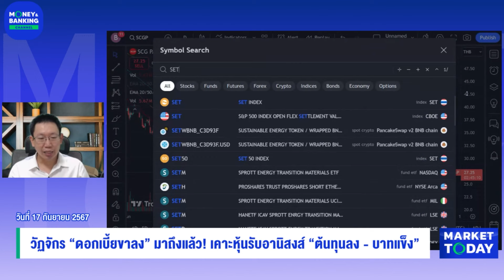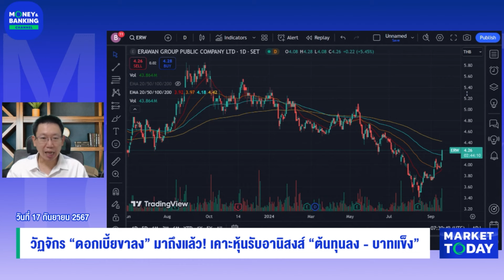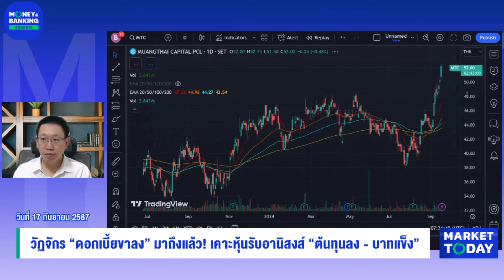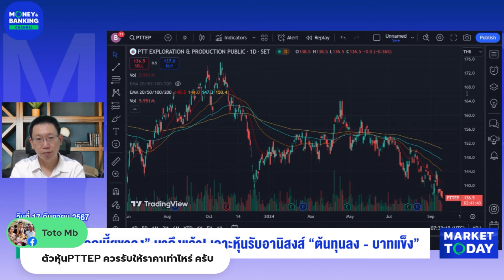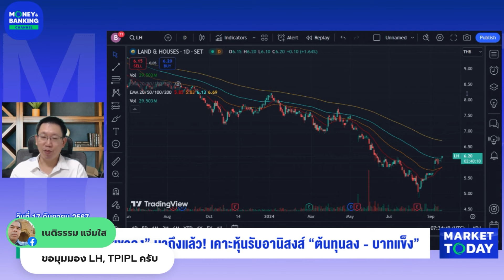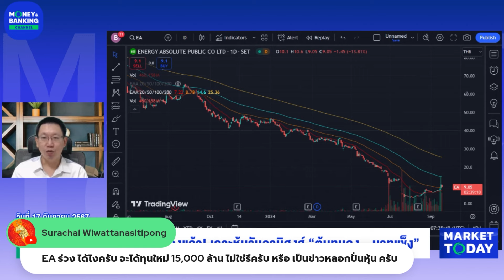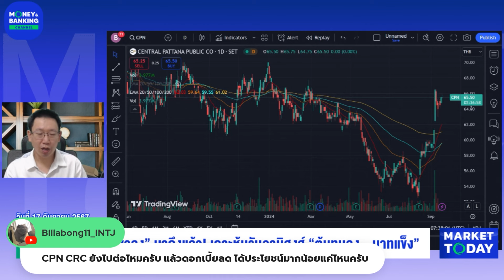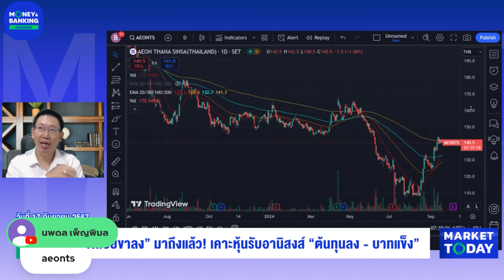วัฏจักรดอกเบี้ยขาลงมาถึงแล้ว! เคาะหุ้นรับอานิสงส์ ต้นทุนลง บาทแข็ง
โดย : คุณกิจพณ ไพรไพศาลกิจ รองกรรมการผู้จัดการ ฝ่ายวิเคราะห์หลักทรัพย์ บล.ยูโอบี เคย์เฮียน (ประเทศไทย) จำกัด (มหาชน)